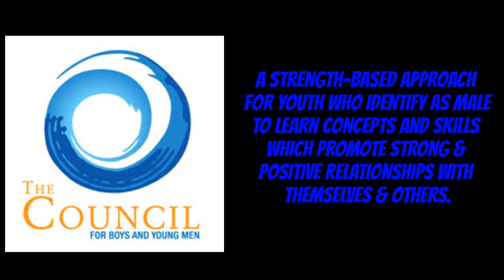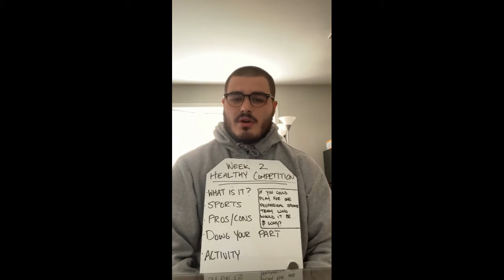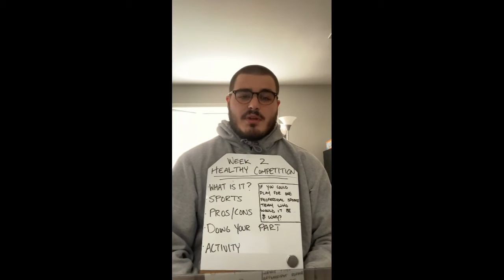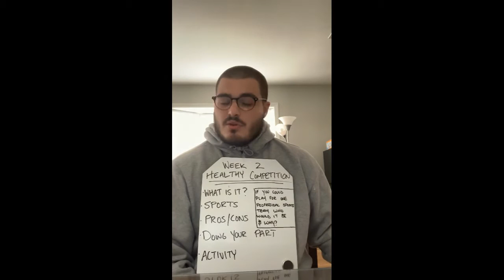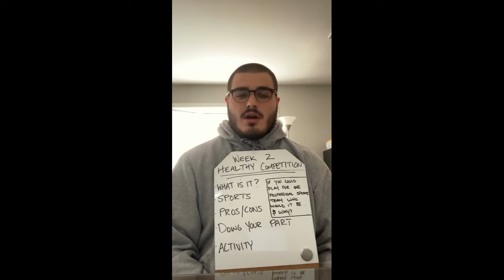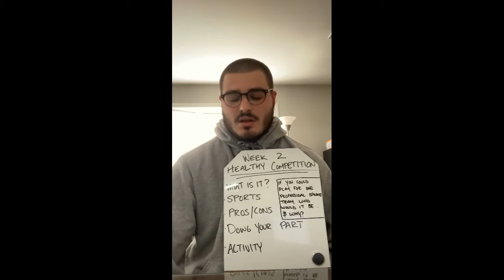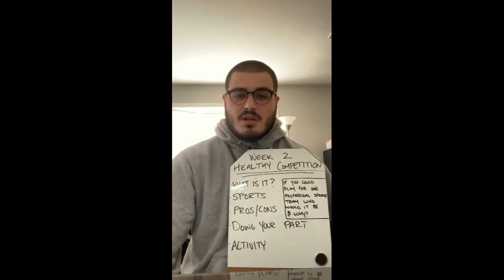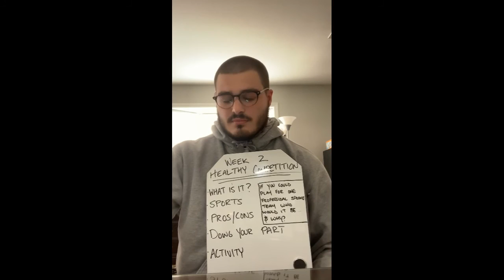The Council - Healthy Competition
Mason is back with another edition of The Council and this week he talks about Healthy Competition, what it is, the pros & cons, how to do your part and he gives some suggestions for at-home activities to try to practice it.